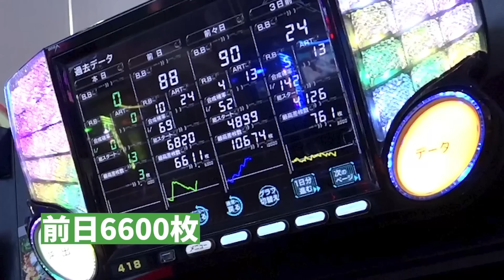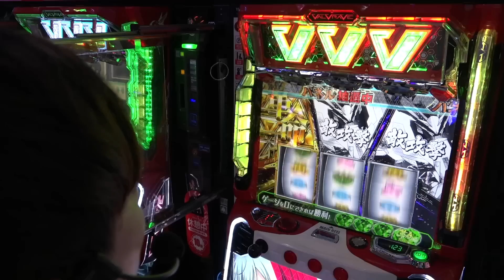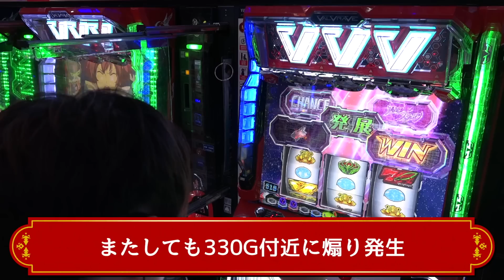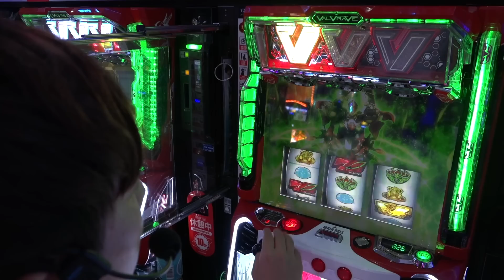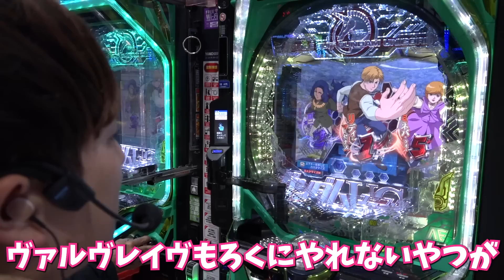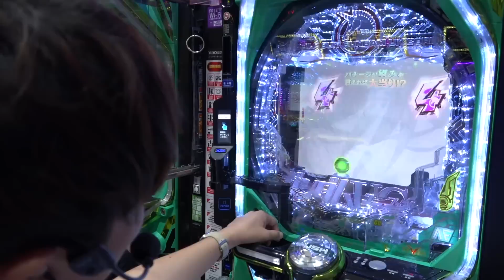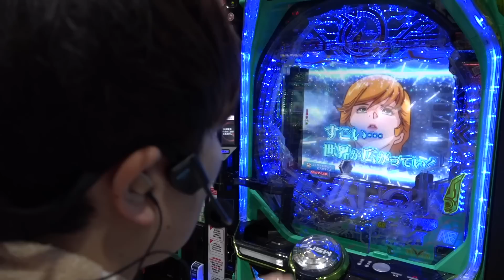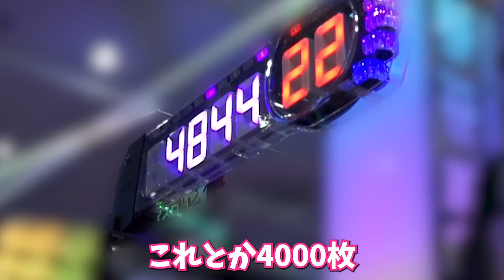【革命機ヴァルヴレイヴ】引き戻しこそ至高【sasukeのパチスロ卍奴#602】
収録予定
9/30（土)  千葉県 浦安駅北口のお店 sasuke
9/30（土)  東京都 「W之チカラ」 ガイモン
10/1（日）千葉県 京成佐倉駅前のお店 sasuke
10/1（日）千葉県 浦安市猫実のお店 ガイモン
10/2（月）神奈川県 横浜市南区井土ヶ谷駅近くのお店 ガイモン
10/3（火）東京都 足立区梅島駅近くのお店 sasuke
10/3（火）東京都 「Wのチカラ+NK」 ガイモン
10/4（水）佐賀県 ユーコーラッキー37鳥栖店 sasuke
10/6（金）神奈川県 平塚市新町交差点付近のお店 sasuke
10/6（金）福岡県 久留米市のスロ専 ガイモン
10/7（土）東京都 「Wトレジャー」 sasuke
10/7（土）東京都 「Wのチカラ」 ガイモン
10/7（土）東京都 「Wのチカラ+NK」のお店 バビロン おーちゃん
10/8（日）埼玉県 所沢のいつものお店 【Gの極】 sasuke
10/8（日）埼玉県 所沢のいつものお店 【Gの極】 ガイモン
10/8（日）東京都 「Wのチカラ」のお店 ネイチャーバーガー
10/8（日）東京都 「W之チカラ」のお店 こりゃめでてーな 伊藤こう大
10/9（月）千葉県 浦安市猫実のお店 sasuke
10/9（月）千葉県 浦安駅北口のお店 ガイモン
10/9（月）東京都 「W之チカラ」のお店 バビロン 千葉ストロガノフ
10/10（火）東京都 台東区のお店 sasuke
10/10（火）神奈川県 横浜市南区井土ヶ谷駅近くのお店 ガイモン
10/11（水）愛知県 プレイランドキャッスル知多東海店 sasuke
10/11（水）愛知県 プレイランドキャッスル知多にしの台店 ガイモン
10/12（木）埼玉県 浦和駅イトーヨーカドー近くのお店 sasuke
10/13（金）宮崎県 EVO37宮崎店 sasuke
10/13（金）宮崎県 EVO37宮崎店 ガイモン
10/14（土）東京都 「Wトレジャー」 sasuke
10/14（土）千葉県 浦安市猫実のお店 LLR 福田恵悟
10/15（日）神奈川県 関内駅すぐ近くのマルエツ隣のお店 sasuke
10/15（日）東京都 「W之チカラ」 ガイモン
10/16（月）福岡県 久留米市のスロ専 sasuke
10/16（月）福岡県 久留米市のスロ専 ガイモン
10/17（火）神奈川県 川崎市中原区平間駅付近のお店 sasuke
10/17（火）東京都 「Wのチカラ+NK」ガイモン
10/18（水）埼玉県 所沢のいつものお店 【Gの極】 sasuke
10/18（水）埼玉県 所沢のいつものお店 【Gの極】 ガイモン
10/19（木）群馬県  sasuke
10/19（木）東京都 台東区のお店 ガイモン
10/21（土）千葉県 浦安市猫実のお店 ［ガチンコW］ sasuke
10/21（土）千葉県 浦安駅北口のお店 ［ガチンコW］ ガイモン
10/22（日）福岡県 いつものお店 sasuke
10/22（日）東京都 「Wトレジャー」 ガイモン
10/23（月）神奈川県 横浜市南区井土ヶ谷駅近くのお店 sasuke
10/23（月）東京都 台東区のお店 ガイモン
10/26（木）福岡県 福津市のやよい軒近くのお店 sasuke
10/26（木）福岡県 博多区博多駅前のスロット専門店 ガイモン
10/28（土）千葉県 浦安駅北口のお店 sasuke
10/29（日）千葉県 浦安市猫実のお店 sasuke
10/29（日）東京都 「Wのチカラ」 ガイモン
10/29（日）東京都 「Wトレジャー」のお店 佐助
10/29（日）千葉県 浦安駅北口のお店 TEAM　BANANA 藤本友美
10/30（月）福岡県 太宰府市の昨年４月オープンのお店 sasuke
10/30（月）神奈川県 横浜市南区井土ヶ谷駅近くのお店 ガイモン
10/31（火）福岡県 久留米市のスロ専 sasuke
10/31（火）福岡県 久留米市のスロ専 ガイモン

▼頂 -ITADAKI- LINE@
line://ti/p/@gyh2739o